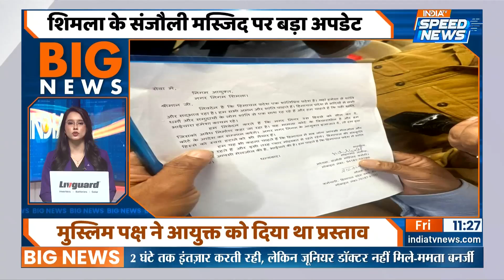Arvind Kejriwal Gets Bail: Supreme Court से CM Kejriwal को बड़ी राहत... CBI मामले में मिली जमानत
Arvind Kejriwal Gets Bail: दिल्ली के मुख्यमंत्री अरविंद केजरीवाल की जमानत की याचिका पर आज सुप्रीम कोर्ट का फैसला आ चूका है. दिल्ली सीएम केजरीवाल को जमानत मिल गई है, पूरे 155 दिन के लंबे इंतजार के बाद केजरीवाल जेल से बाहर आये हैं.

The Supreme Court's decision has come today on the bail plea of ​​Delhi Chief Minister Arvind Kejriwal. Delhi CM Kejriwal has got bail, after a long wait of 155 days, Kejriwal has come out of jail.